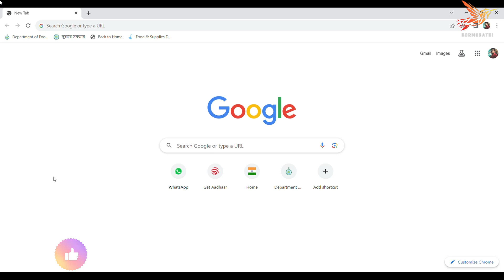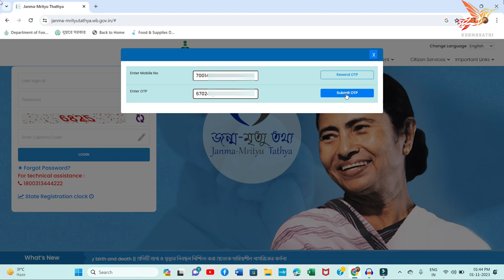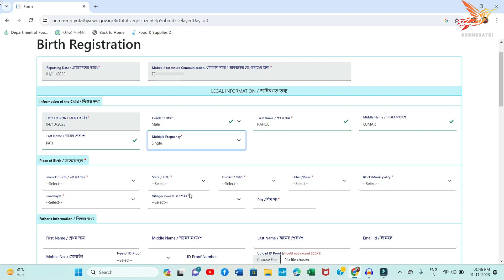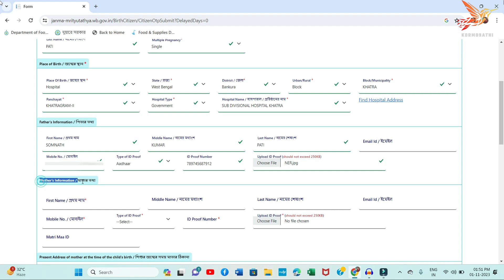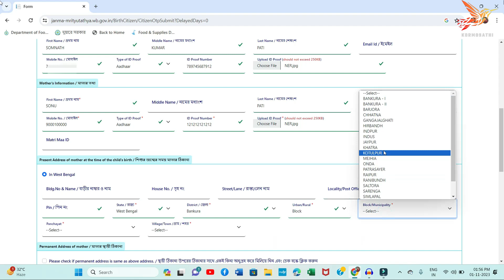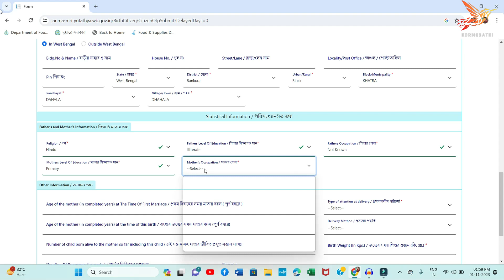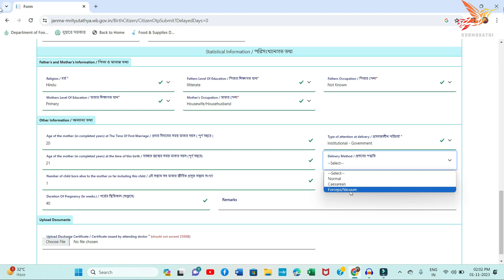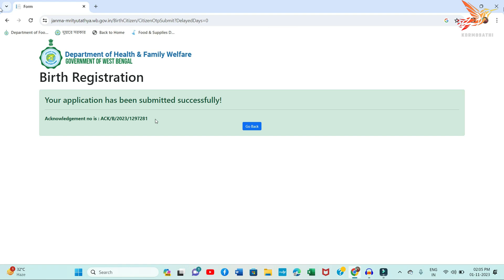Birth Certificate Online Apply West Bengal |Birth Certificate kasie karen |জন্ম সার্টিফিকেট আবেদন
kormosathi_tech_0.1
birth certificate,
Kormosathi_tech_0.1
KORMOSATHI
kormosathi_Ecafe_tech
how to get birth certificate online
download birth certificate online,birth certificate,
how to download birth certificate,
birth certificate download online,
birth certificate online,
download birth certificate,
how to download birth certificate online in west bengal
how to download birth certificate online in Wb,
birth certificate download online India
জন্ম সার্টিফিকেট
জন্ম সার্টিফিকেট আবেদন
জন্ম সার্টিফিকেট অনলাইন আবেদন
জন্ম সার্টিফিকেট অনলাইন
জন্ম সার্টিফিকেট সংশোধন
জন্ম সার্টিফিকেট ডাউনলোড
জন্ম সার্টিফিকেট কিভাবে বানাবো
জন্ম সার্টিফিকেট আবেদন পদ্ধতি
অনলাইন জন্ম সার্টিফিকেট আবেদন
নতুন জন্ম সার্টিফিকেট আবেদন পদ্ধতি
কিভাবে অনলাইন জন্ম সার্টিফিকেট আবেদন
জন্ম সার্টিফিকেট অনলাইন আবেদন ২০২৩
জন্ম সার্টিফিকেট অনলাইন আবেদন পদ্ধতি
অনলাইনে যেকোনো বয়সের জন্ম সার্টিফিকেট আবেদন করুন